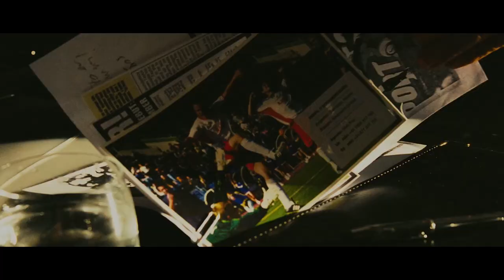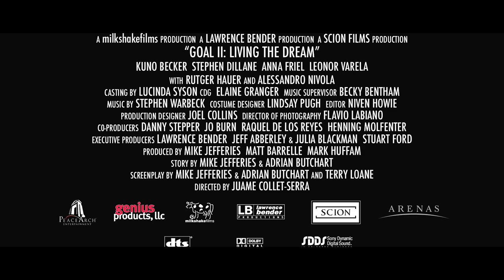🎥 GOAL II: LIVING THE DREAM (2007) | Movie Trailer | Full HD | 1080p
When Newcastle United soccer star Santiago Muñez (Kuno Becker) is offered a spot with Real Madrid, he accepts, but the move - accompanied by big money and fame - tests his ties and loyalties to family, friends, and business acquaintances.

Director: Jaume Collet-Serra
Writers: Mike Jefferies (screenplay), Adrian Butchart (screenplay)
Stars: Kuno Becker, Alessandro Nivola, Anna Friel